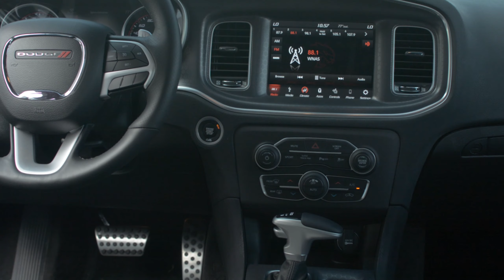2018 Dodge Charger Scat Pack 392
We just took this awesome 2018 Dodge Charger Scat Pack 392 in on trade.